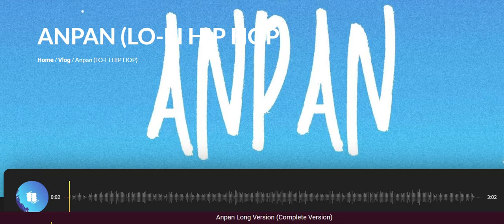ANPAN AYLEX✨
Most of my songs are free to use, you just have to note that it is published by Magic Station Records. Thank you.
😎 SOUND MASTERING Deep Dolby Surround

ATENTION  ©®

I do not need to make a profit on you tube, I have enough capital to live, it means I do not have any benefits from this place called you tube, this should be taken into account by everyone, precisely for those who know how to read those who think I will become a millionaire show my downloads do not be afraid because I am a millionaire for myself and not for the public.

▶ I do not claim ownership of the audio / music / films used in this video.
 Universe Records Studio By Bruno Nation 2022
Please use a headphone with bass the sound quality is best for your ears. Thank you.

MAGIC RECORDS SUPPORT ALL ARTIST IN THE WORLD!!!

The BEST Trap, Bass Boosted, Car Music, Future Bass, Dubstep EDM and more. If you want a quality variety of music and not just one genre, you're in the right place! My goal is and always will be to find and Produce all the best music for you guys so you don't have to.

So sit back, put on your headphones, and enter the music!
Thank you ! DJ Bruno Albanian Magic Records